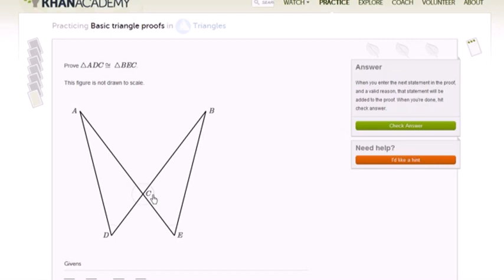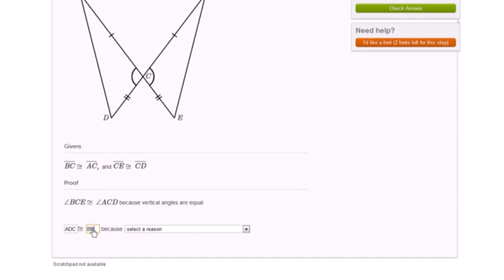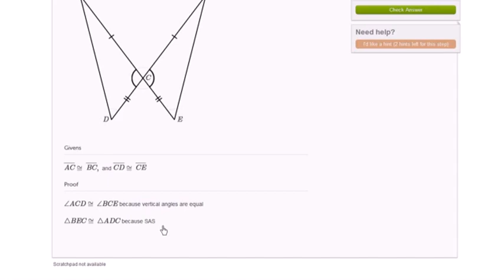Basic Triangle Proofs Module Example